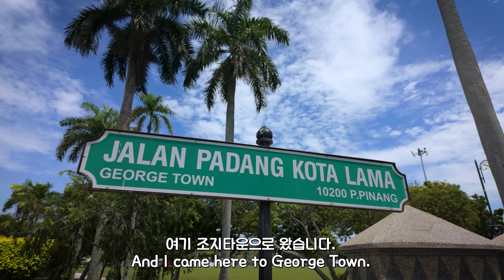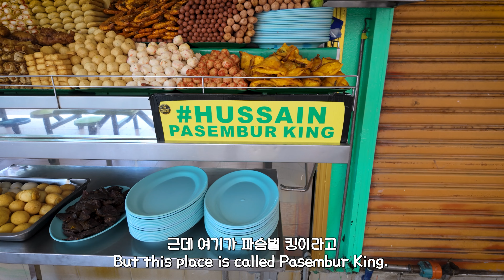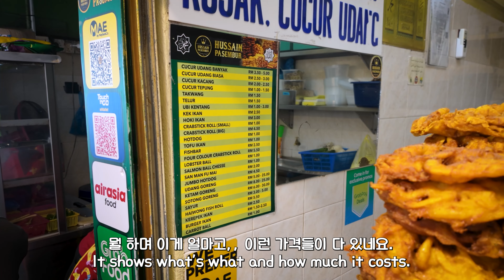말레이시아 페낭 파셈버를 아시나요?(Pasembur King Hussain)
안녕하세요.
이번 영상은 말레이시아 페낭의 대표 스낵 중 하나 인 파셈버 맛집을 방문한 영상이예요.
지인의 추천으로 처음 경험한 음식이였는데 맛도 좋고 골라 먹는 재미도 있더라구요.
재미있게 보시고 좋,댓,구 부탁드릴게요.
항상 건강하시고 댓글로 소통해요.